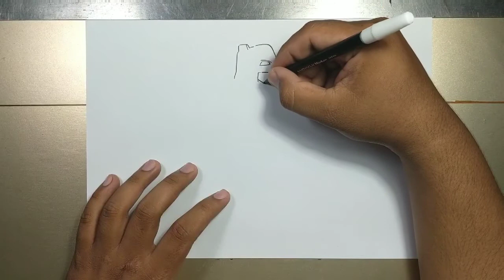How to draw BATMAN with iron suit step by step